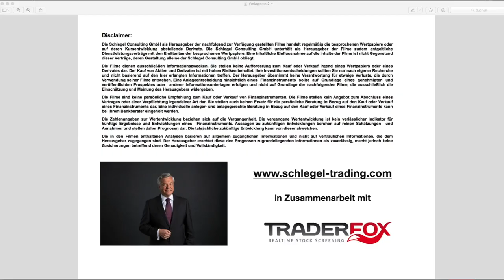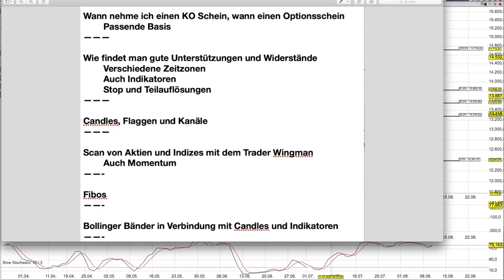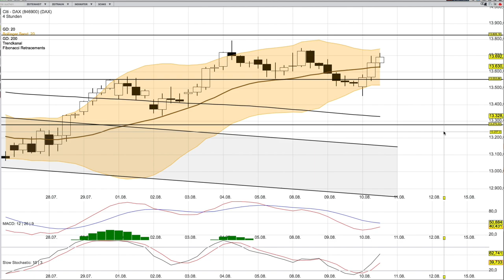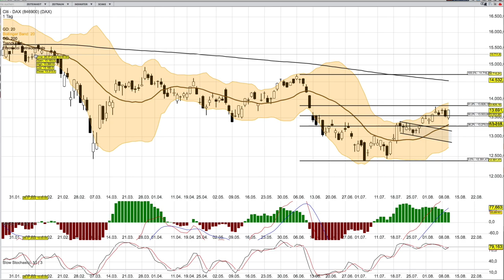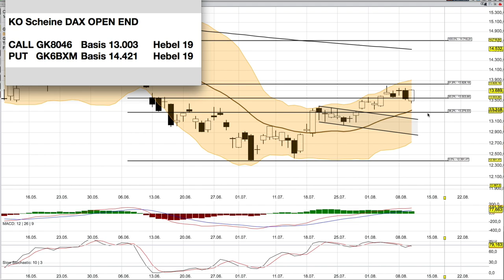DAX Analyse ab dem 11 August - hält sich gut -